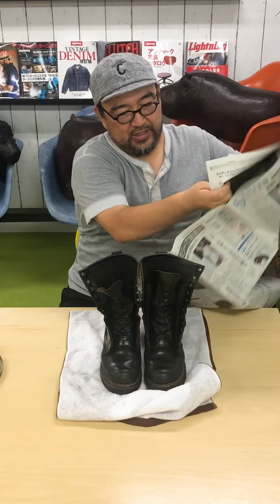※閲覧注意！？【クラッチマガジン編集長が伝授】ブーツのカビ落とし‹レッド・ウィング›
始まりました！【CLUTCHMAN TV】！！

はじめまして。チャンネルアシスタントの「ケツ男くん」と申します！
これからチャンネルの案内人として、皆様に様々なコンテンツをお届けします。

まず、CLUTCHMAN TVとは何ぞや？ですよね。
簡単に言うと、ファッション＆カルチャーをみんなで盛り上げていこうぜ！っていう番組です。

ホストを務めるのは、
Lightning‹ライトニング›、2nd‹セカンド›、CLUTCH Magazine‹クラッチマガジン›の
三誌編集長である、我らが松島親方。
何年たっても変わらないような、良質な“モノや文化”を愛する男たちの気持ちを誰よりも理解している男です。正直、物欲バカ野郎と言っても言い過ぎではございません。

Youtubeなので前置きはこの辺で終わりにして。

記念すべき第一回は“靴磨き”について。
「夏の間、靴箱に入れていたレッド・ウィングがカビだらけになっちゃったんです・・・」
ある部下からこんな相談を受けた松島が、部下のブーツを磨くことに！なんて優しい男なんだ！
実際にブーツを見たら予想以上にカビだらけ・・・。果たして本当に綺麗になるのか！？
結果は動画を見てください！

CLUTCHMAN TV スタートです！！